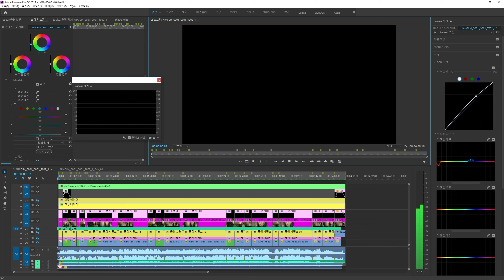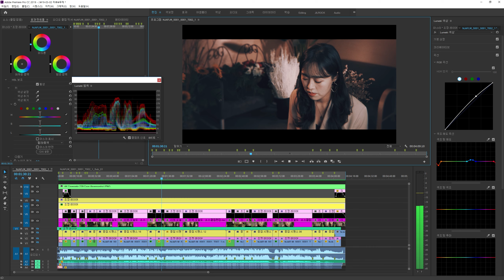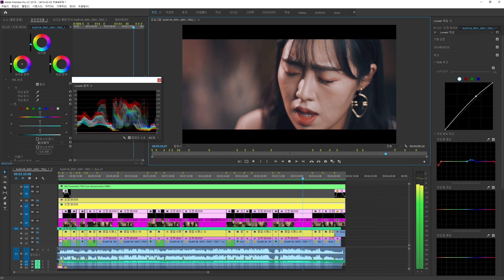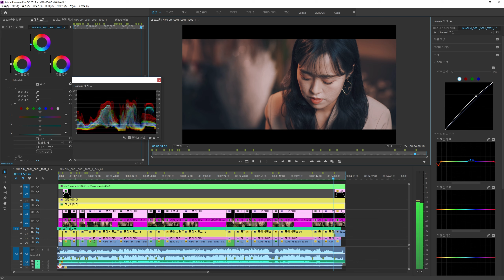편집 중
기본 컷편
현장음 사용

카톡 bisangis
ㅡㅡㅡㅡㅡㅡㅡㅡㅡㅡㅡㅡㅡㅡㅡㅡㅡㅡㅡㅡㅡㅡㅡㅡㅡㅡ